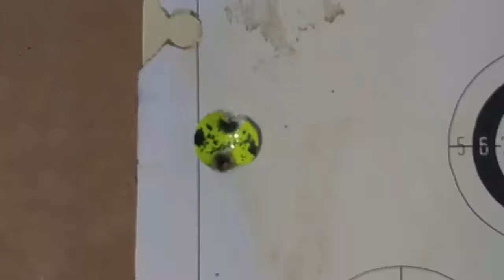Tonight's 4 shots practice August 4th 2017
Tonight's 4 shots for practice August 4th 2017